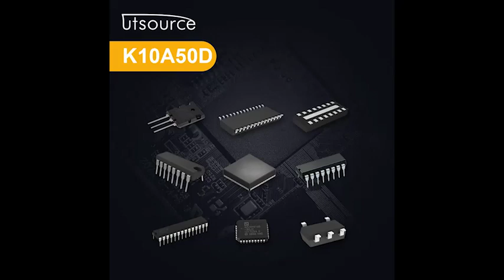K10A50D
Package / Case:TO-220